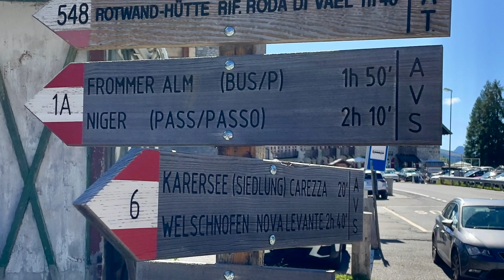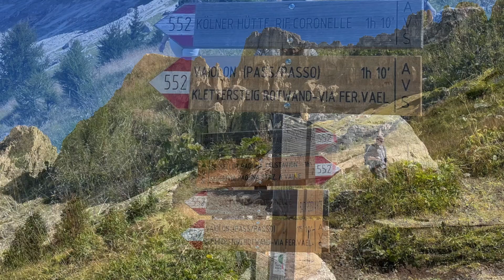Rotwand 2806m u Masare Klettersteig , Dolomiten